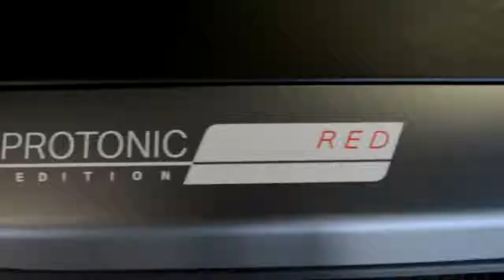2017 I8 in Protonic Red at Momentum BMW Southwest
2017 I8 in Protonic Red at Momentum BMW Southwest.